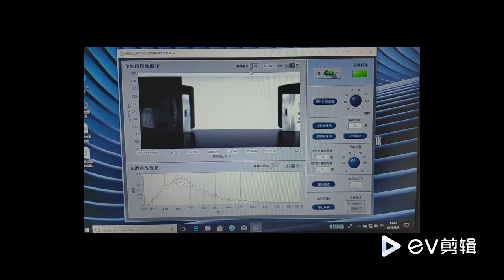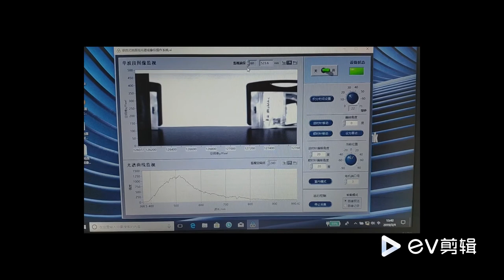ATH3010 Rotary broom hyperspectral camera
This hyperspectral camera is easy to use at many places.